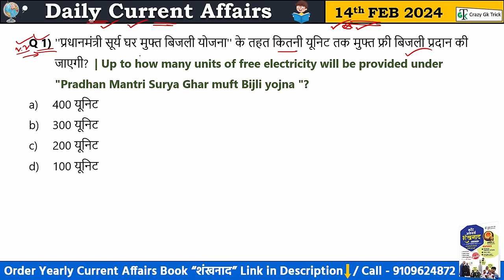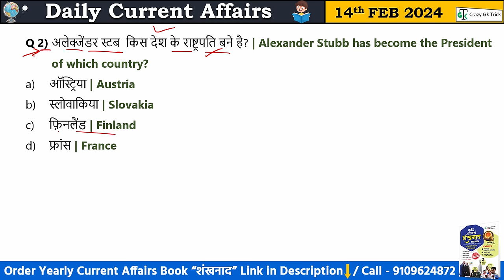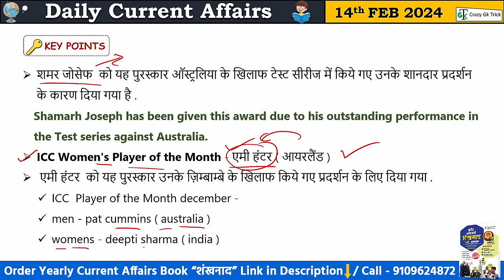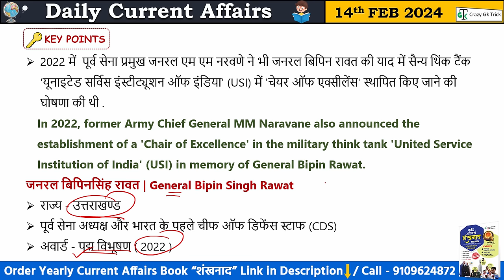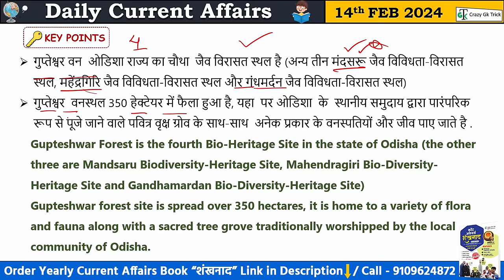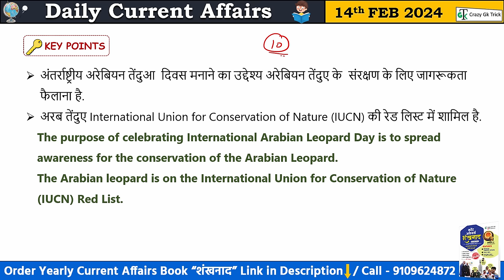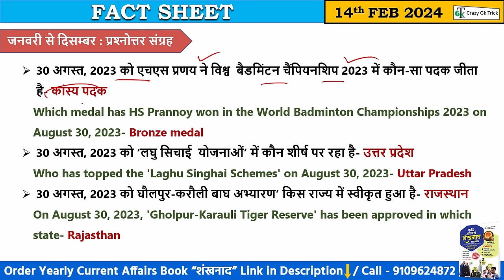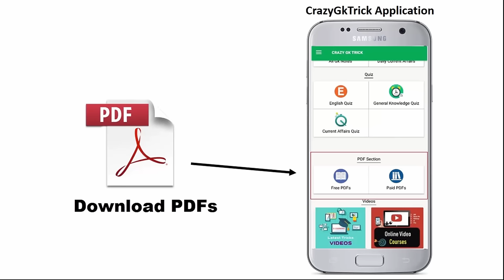14 February 2024 Current Affairs | Daily Current Affairs | Static GK | Current News | Crazy GkTrick